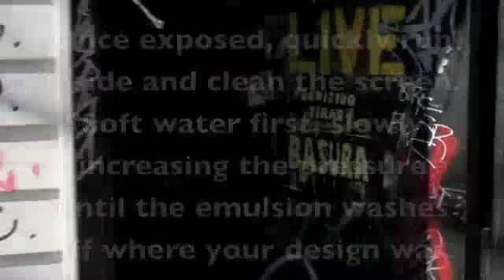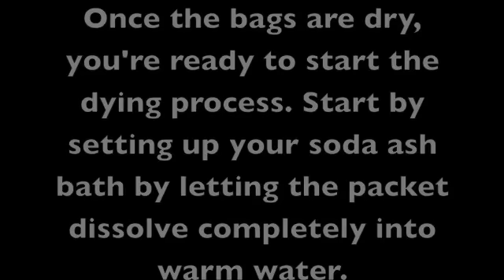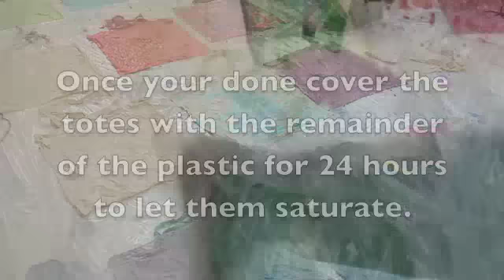Elizabeth Jaeger makes tote bags for Tazeo using Jacquard's Color Magnet and Tie Dye Kit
Color Magnet™ is a dye attractant that magically attracts more dye where it is applied. Use it in combination with most types of Jacquard dye. The more diluted the dye, the greater the contrast. For best results, we recommend the immersion dyeing method. Color Magnet™ doesn't stiffen fabric, so the two-toned result is perfectly soft.

Apply Color Magnet™ directly from jar to fabric by screen printing, stamping or stenciling. Let dry thoroughly. Drying can be aided by the use of a hair dryer. Dye according to dye package instructions. The more diluted the dye, the greater the contrast. For best results, we recommend the immersion dyeing method. Color Magnet™ will attract more dye where it has been applied.

Color Magnet™ Pen
This more liquid formula of Color Magnet™, presented in a convenient pen, is perfect for personalizing designs by drawing, stamping or stenciling.

Instructions
Shake well and apply by drawing, stamping or stenciling. Let dry thoroughly. Drying can be aided by the use of a hair dryer. Dye according to dye package instructions. The more diluted the dye, the greater the contrast. For best results, we recommend the immersion dyeing method. Color Magnet™ will attract more dye where it has been applied.

Also available in a Class Pack and Kits.